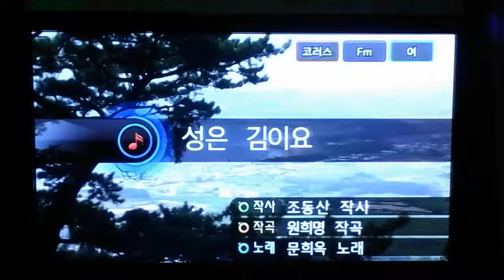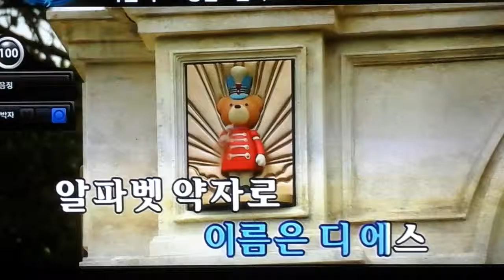국제협상전략연구소 이종선소장 애창곡 성은김이요